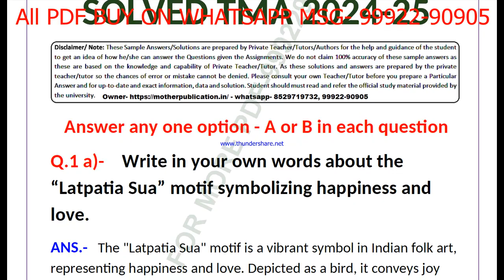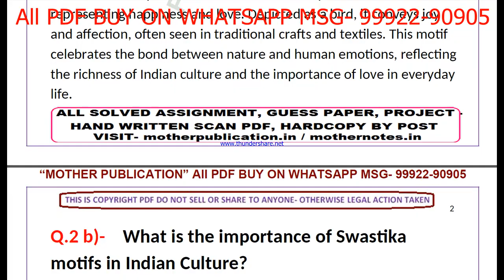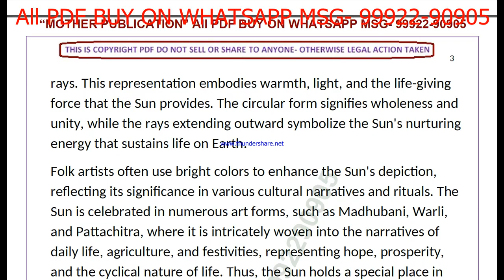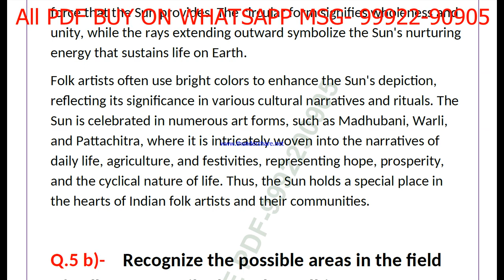nios folk art 244 solved assignment 2024-25 | nios 244 tma solved 2024-25 class 10 folk art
NIOS SERVICE
1- SOLVED ASSIGNMENT TYPING PDF,
2- HAND WRITTEN SCAN COPY FOR ONLINE SUBMIT,
3- HAND WRITTEN HARD COPY,
4- SOLVED GUESS PAPER

nios folk art 244 solved assignment 2024-25 | nios tma solved 2024-25 class 10 folk art | folk art-244

 TUTOR MARK ASSIGNMENT | T.M.A | 2024-25 | NIOS | SECONDARY | folk art (244) | FULLY SOLVED

nios tma solved 2024-25 class 10 folk art 244,
nios folk art tma solved assignment 2024-25,
244 solved assignment 2024-25
244 solved assignment 2024-25 in english
244 solved assignment 2025
244 solved tma 2024-25
244 solved tma 2025
244 solved tma 2024-25 in english
folk art 244 nios tma 2024-25 in English,
nios tma solved 2024-25 class 10 folk art,
nios 10th folk art tma 2025 in English,
nios 10th folk art tma,
nios folk art tma answers in English,
nios class 10 folk art tma solved 2024-25 in English,
nios class 10 folk art solved tma 2024-25,
nios class 10 folk art solved assignment 2024-25 in English,

nios folk art tma solved 2024-25 class 10,
nios folk art tma solved 2024-25,
10th nios folk art solved tma English,
nios folk art tma solved in English,
nios folk art tma, nios folk art tma 2025,
nios folk art 244 tma solved for 10th 2025,
10 nios folk art solve tma 2024-25,